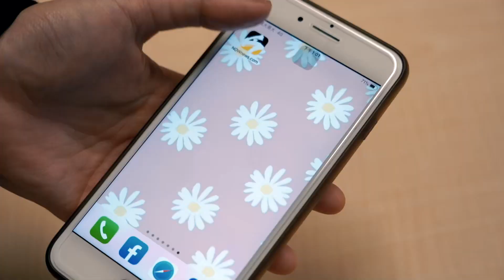陽交大演講全文／半導體能改變世界！蘇姿丰找到熱情所在｜NOWnews